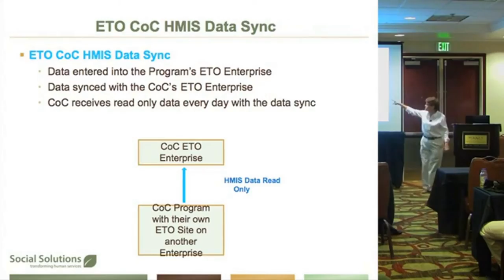How to Pronounce Eto (Real Life Examples!)